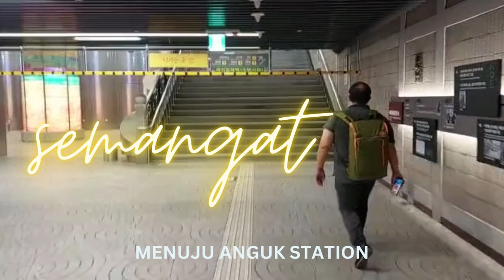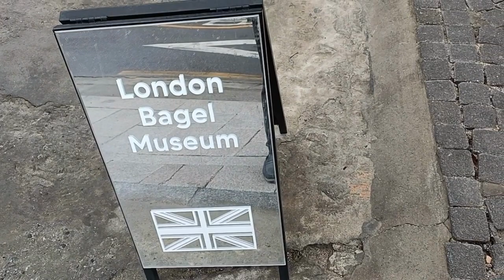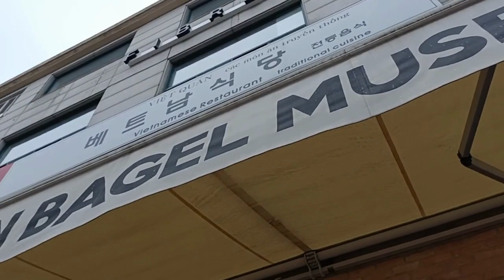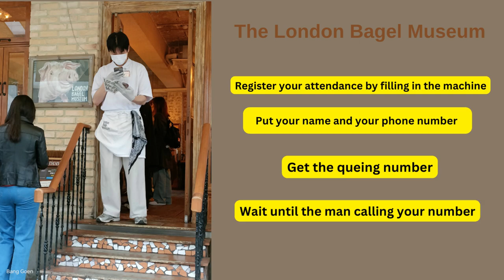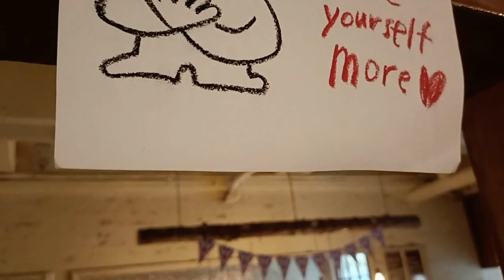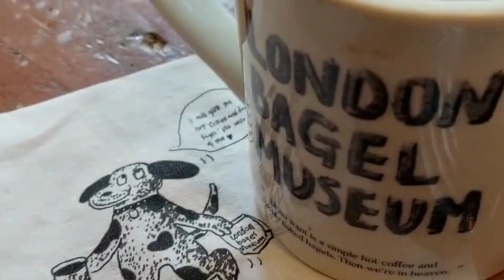LONDON BAGEL MUSEUM - SEOUL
Its been a while, but the crowded is always there.. so when I am in Seoul, this cafe is in my bucket list.